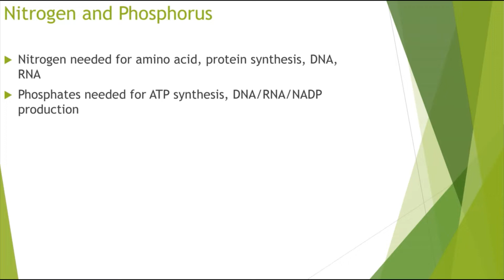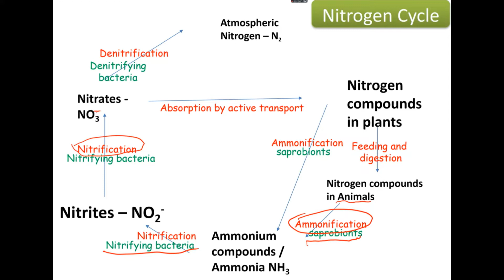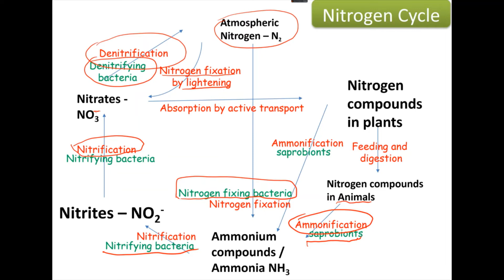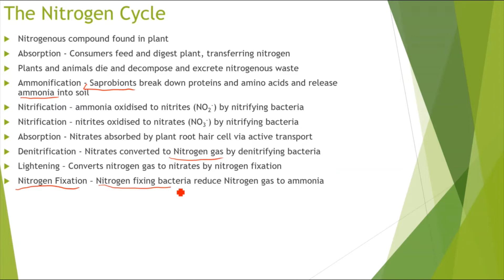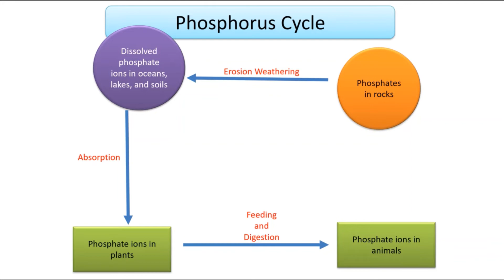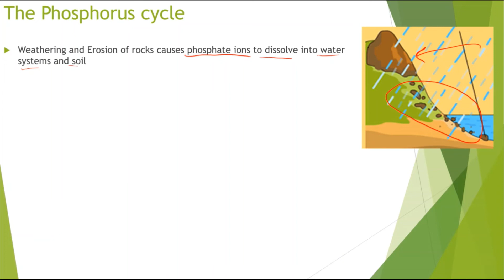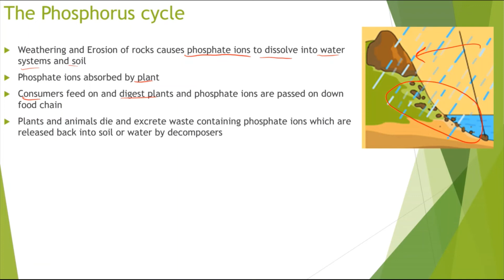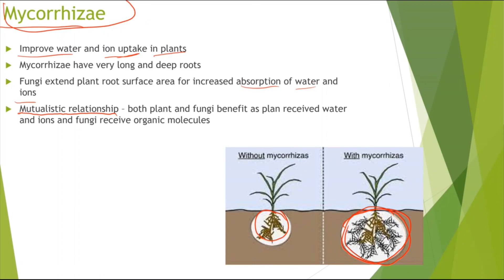Nitrogen and Phosphorus cycle - Nutrient Cycles - A-level Biology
Covering the nitrogen cycle, phosphorus cycle and Mycorrhizae in this video from AQA A-level biology specification.